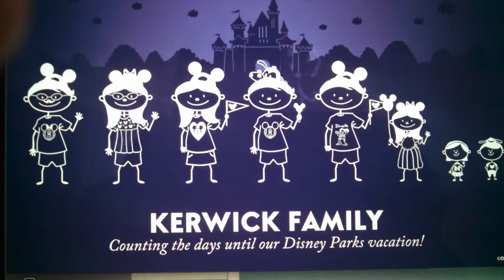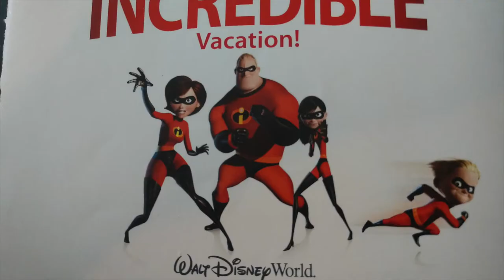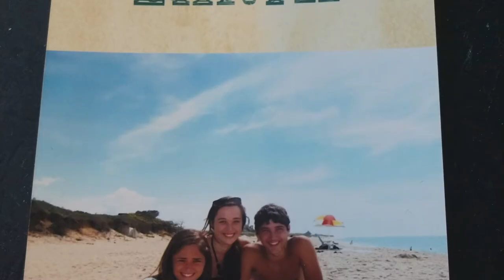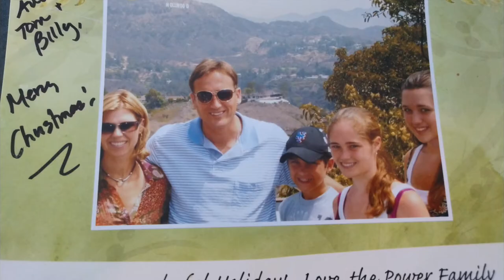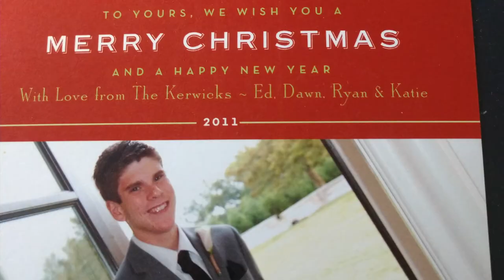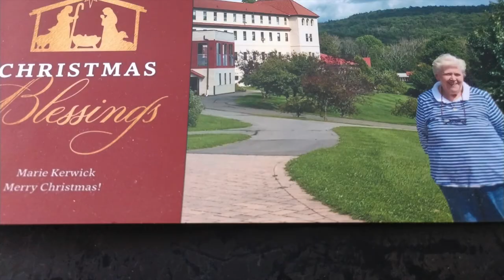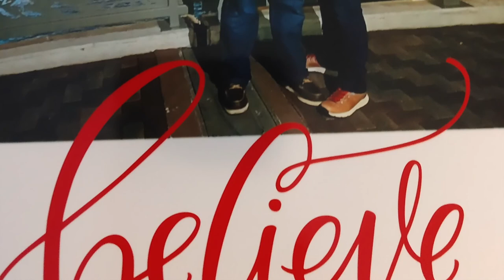Kerwick Christmas Pasts